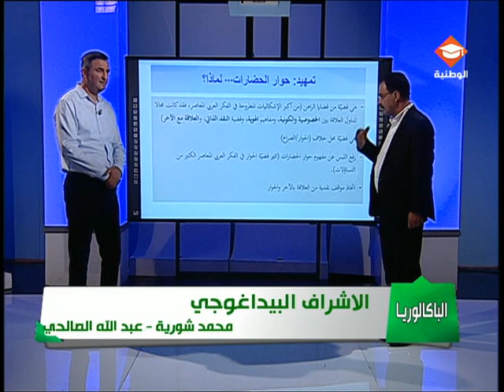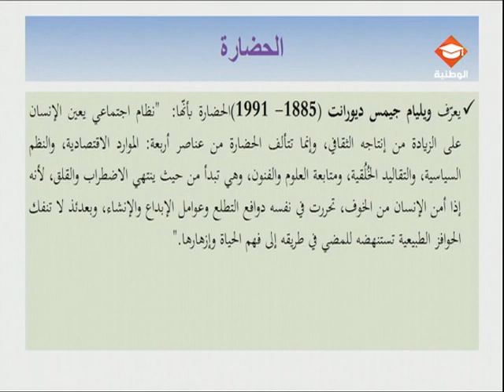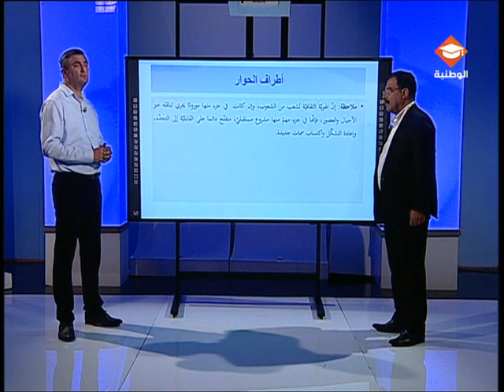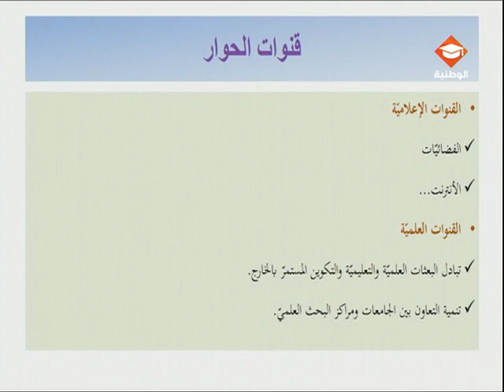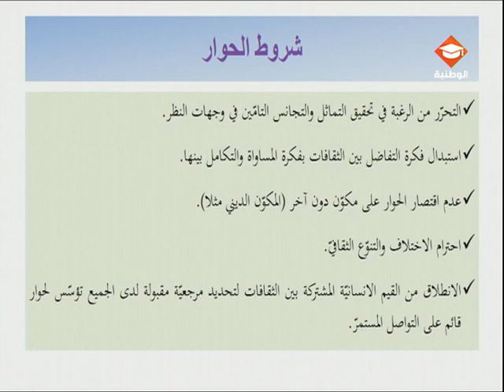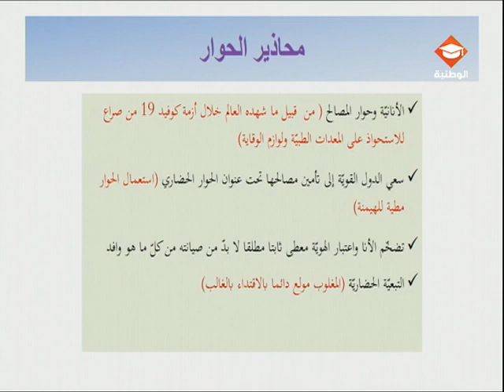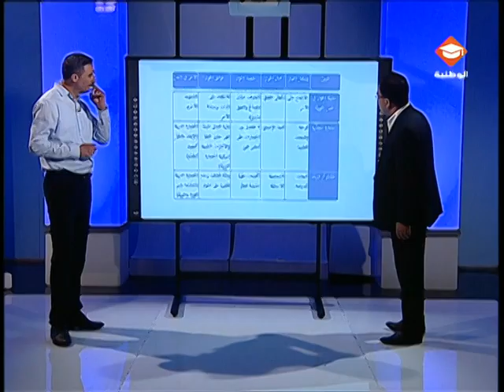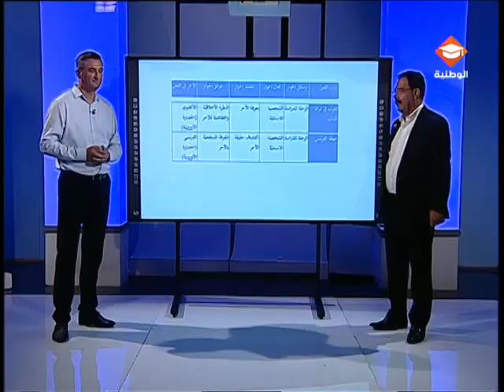مادة العربية : حصة مراجعة في مادة العربية لتلاميذ البكالوريا شعب علمية | الحصة الثالثة